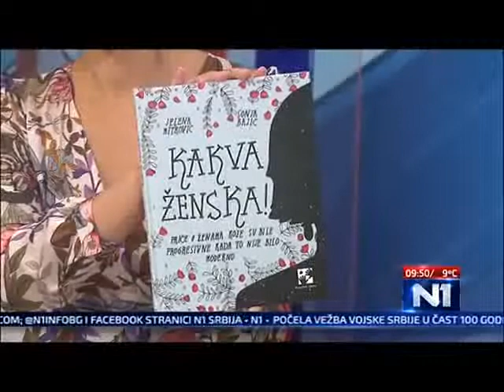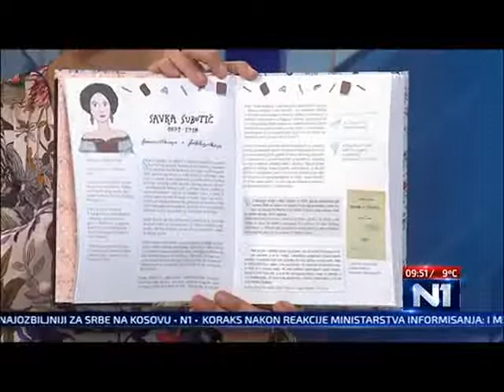Kakva ženska! na TV N1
Na TV N1 gostovala je autorka Jelena Mitrović i predstavila knjigu "Kakva ženska!" (10. novembar 2018).